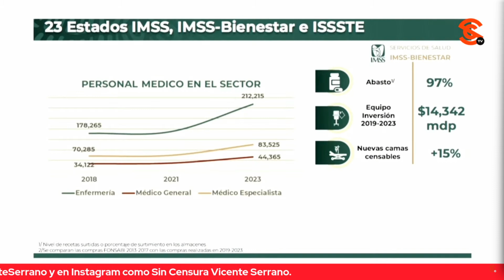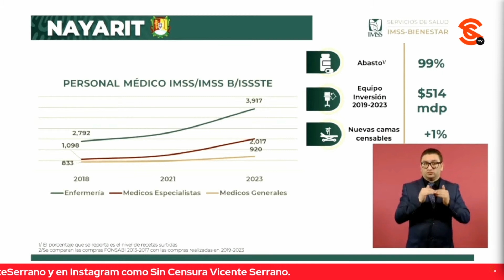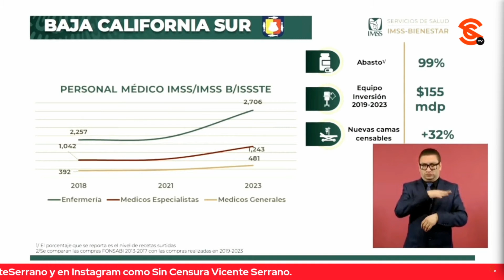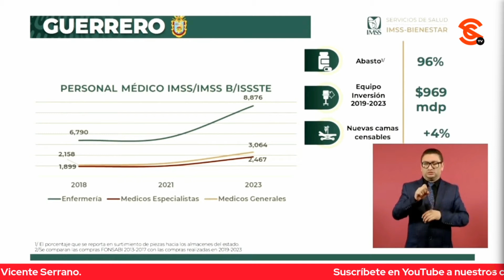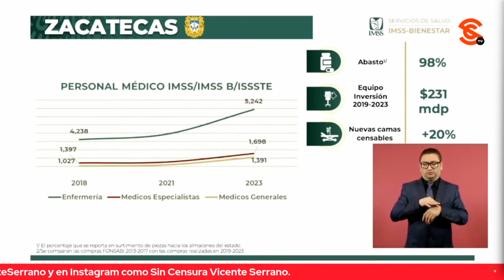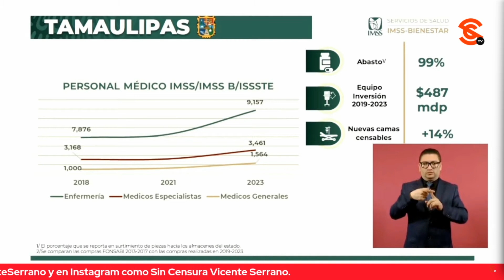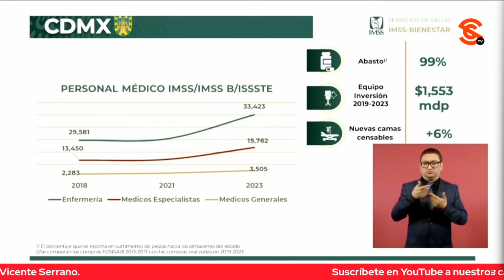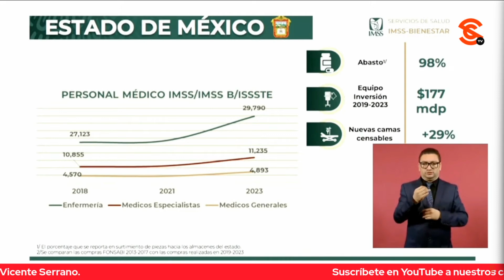DE NADA SIRVE UN HOSPITAL EQUIPADO SI NO HAY PERSONAL QUE LO PUEDA ATENDER, ADVIERTE IMSS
El presidente López Obrador comenzó su mañanera adelantando que van a informar sobre la consolidación del sector salud y que además darán el Premio Nacional al Deporte 2023, así como los reconocimientos a quienes participaron en los Juegos Panamericanos de Santiago de Chile. A continuación, le dio la palabra al secretario de Salud Dr. Jorge Alcocer Varela y al director general del Instituto Mexicano del Seguro Social Zoé Robledo para hablar de la contratación de médicos generales, especialistas y personal de enfermería